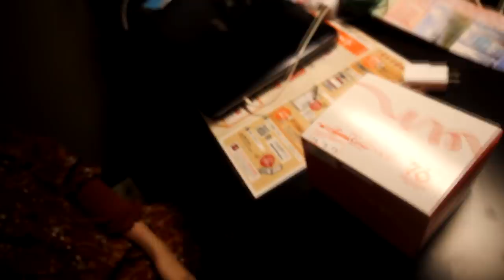Crepe Cake ในตำนาน 70 ปี : The Moof Vlog #01